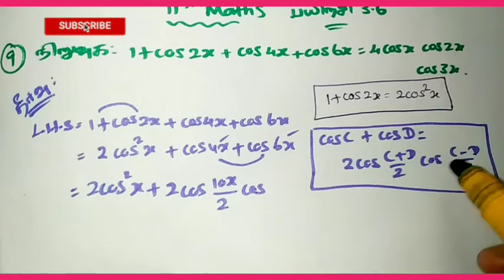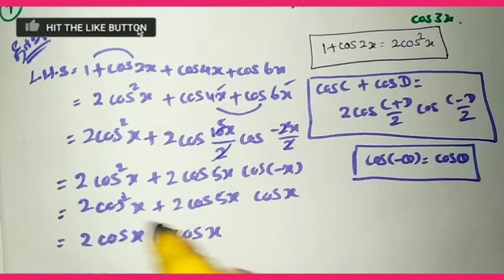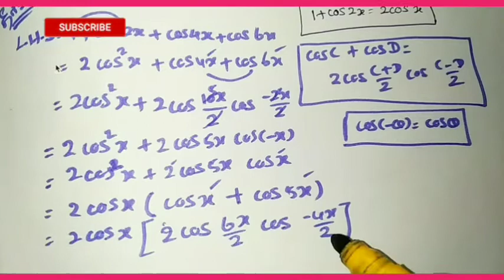11th Maths/ Lesson 3/ Trigonometry/ Exercise 3.6/ Sum 9